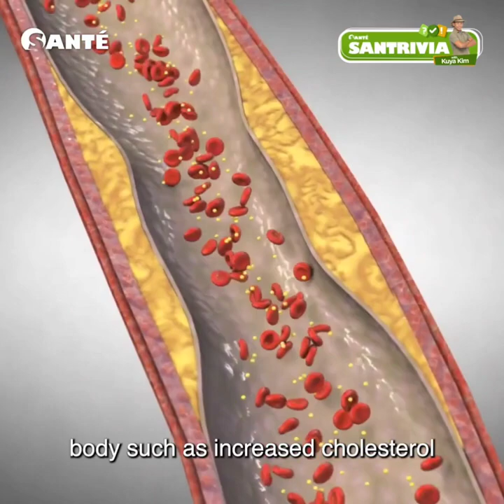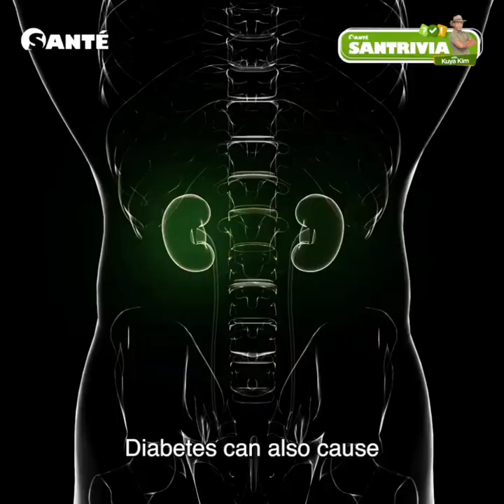SANTRIVIA Diabetes SANTE BARLEY